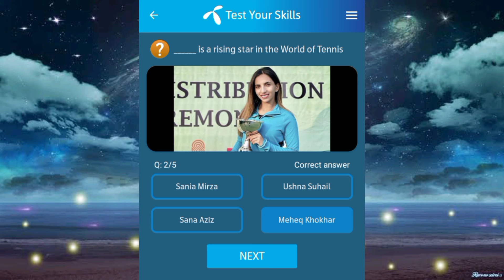Identify this Rising Star of Pakistani Cricket | Who is this Rising YouTuber and businessman?